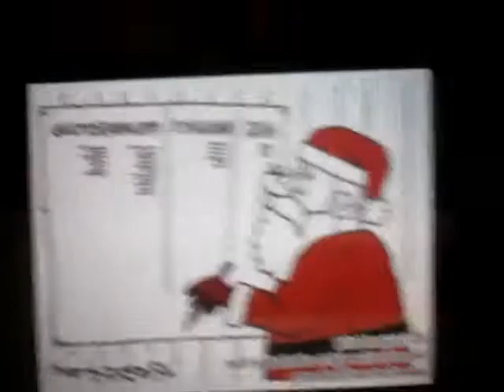Movie on 2012 12 04 at 20 16